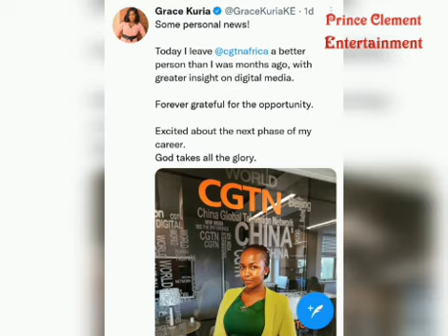MEDIA PERSONALITY GRACE KURIA REPLACES MUTHONI WA MUKIRI ON INOORO TV